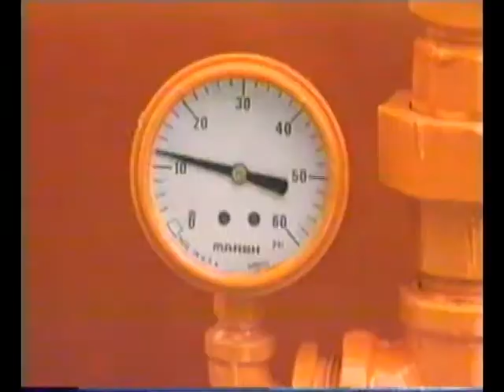Demonstration of energy involved in Catastrophic Failure!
When flow lines fail, whether it is due to excess pressure; faulty connections; worn components; damage to the piping connection; or other reasons, the results can be devastating and catastrophic to both equipment and personnel. The metal components that were previously being subjected to up to 15,000 p.s.i. of internal pressure are suddenly and instantly forced to relieve their stored energy. In such a failure there could be hundreds or even thousands of pounds of iron pipe flailing around. In that scenario, there is a high likelihood of severe personal injury or death. As we will cover later, restraint systems can help reduce this risk of damage or injury  but they cannot eliminate it fully.  Preventing the failure from occurring in the first place is the only truly safe method.